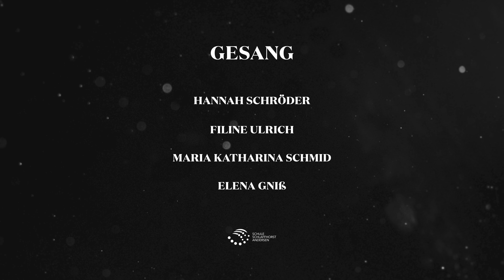Maradiuli Ensemble - RAZVIVAY DOBRO (Bulgarisches Volkslied) | Schule Schlaffhorst-Andersen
Razvivay Dobro (hier in der Version von eva quartet) ist ein bulgarisches Volkslied und bedeutet so viel wie "sich gut entwickeln".
Gesungen vom Maradiuli Ensemble (Filine Ulrich, Hannah Schröder, Maria Katharina Schmid und Elena Gniß) aus unterschiedlichen Semestern der Ausbildung zur/m Atem-, Sprech- und StimmlehrerIn.

LYRICS:
Razvivaj, dobro, povivaj
Oreh si listi razviva
Pod orehine listi sedjana
Terzii, dobro, zlatari
Terzii sedla sieha
Zlatari jusdi leeha
Za nevjasta sa gotveha
Dori Dovede svatove

ÜBERSETZUNG:
May Life unfold well and blossom
Like leaves on the walnut tree
Under the walnut tree were sitting
skilled tailors and goldsmiths
The tailors were sewing a saddle
The goldsmiths were laying a bridle
Making everything ready for the bride
And the matchmakers to come

Die Schule Schlaffhorst-Andersen ist der einzige Ausbildungsort zum/zur Atem-, Sprech- und Stimmlehrer/in.
Die Ausbildung hat eine mehr als 100- jährige Tradition und bleibt doch immer offen für Innovation. Sie entspringt der Kreativität und führt zurück zu ihr, sie ist ganzheitlich und zugleich wissenschaftlich fundiert.

In Bad Nenndorf haben wir einen pulsierenden Lernort geschaffen, der zur konzentrierten Wahrnehmung und zum kreativen Tun einlädt.
Einander zugewandt und gemeinsam gestalten wir eine lebendige Schule, in der es uns wichtig ist, sozial engagiert und künstlerisch begabte Menschen in ihrer Persönlichkeit und Gesundheit zu stärken, um sie fit zu machen für einen sinnstiftenden und verantwortungsvollen Beruf.

Interesse geweckt?
Dann schau gleich mal auf unserer Webseite vorbei.